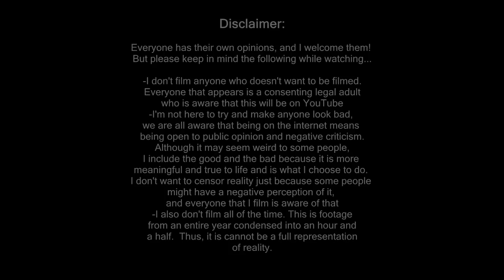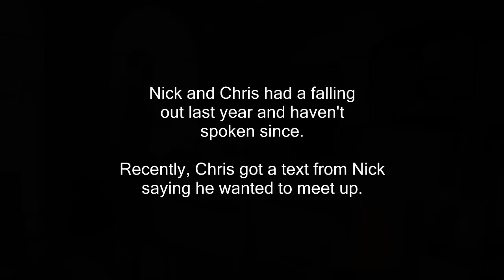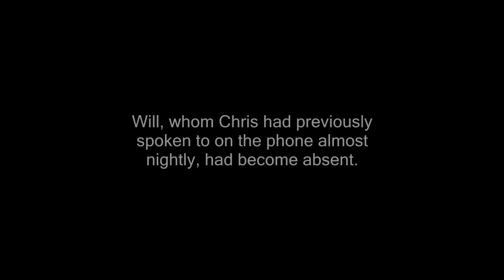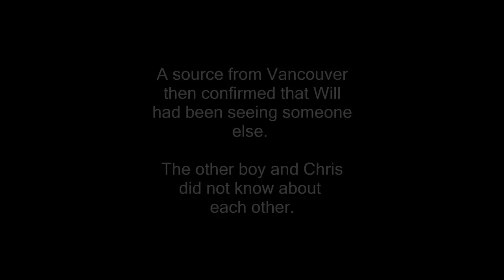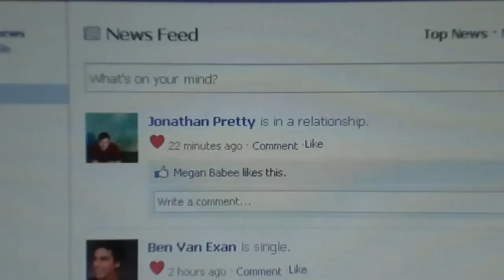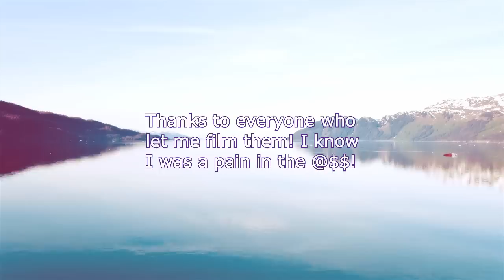Love Triangle With My Best Friend | Season 2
This (unscripted) reality documentary follows one year of the social and romantic lives of gays living in the city of Kelowna.
This is the second movie made from the episodes from seasons two. If you haven't seen the first one, you should check it out!